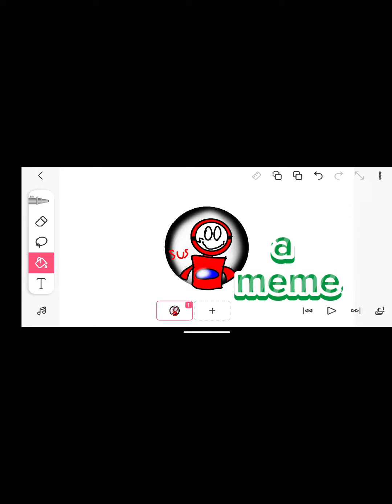May 15, 2023